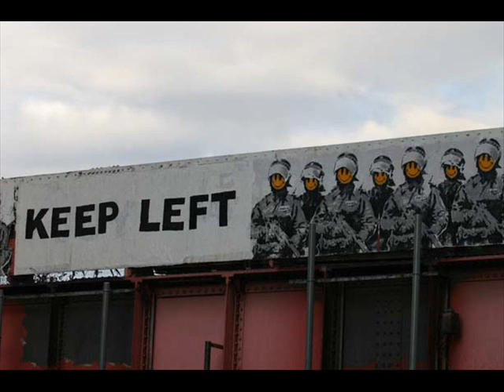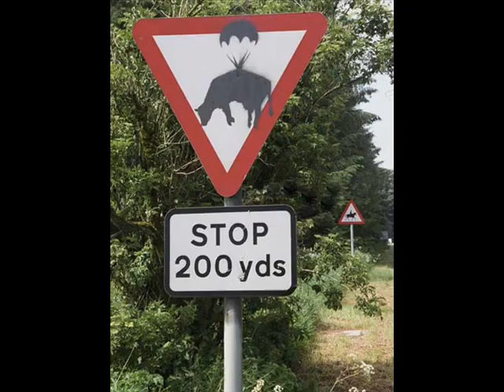Spraypaint & Ink Pens - Fort Minor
A Fort Minor production...Spraypaint & Ink Pens